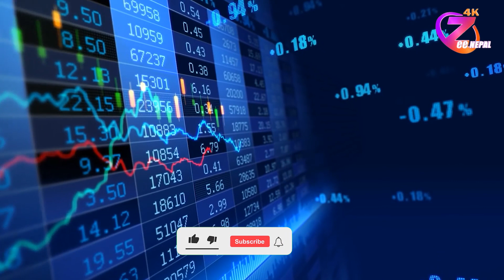६.९० अंकले घट्यो नेप्से, १ अर्ब ७ करोडमा झर्‍यो कारोबार ll ZeeNepal 4K TV